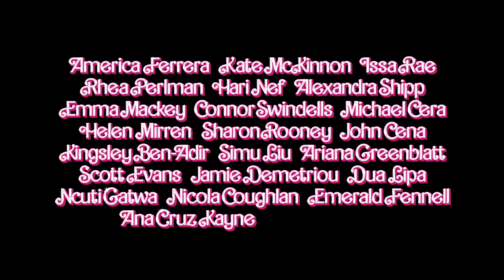Barbie | Secondo Teaser Italiano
Una bambola che vive a "Barbieland" viene allontanata in quanto tacciata di non essere perfetta al punto giusto e parte alla volta di un'avventura nel mondo reale. Un live-action basato sulla famosa linea di giocattoli di Barbie.

Il film Barbie, diretto da Greta Gerwig, è distribuito da Warner Bros Italia. Uscita prevista giovedì 20 luglio.